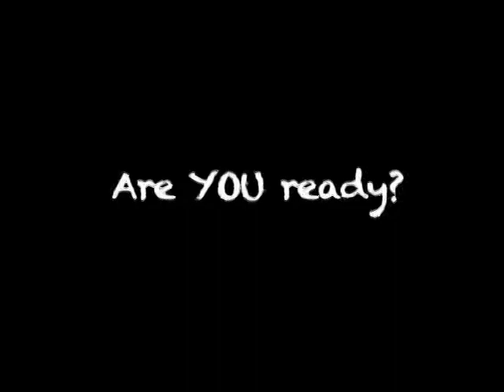JUDY 90: A Teaser a sneak peak at the upcoming Judy Garland Birthday celebration video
Happy Birthday Judy Garland. Please be sure to check in with The Judy Garland Experience outlets (Yahoo, Facebook, Google etc) on Sunday to see the JUDY 90: A Celebration video. It will knock your socks off!